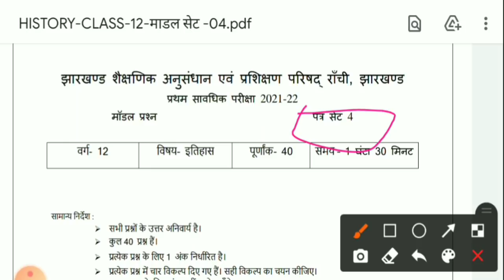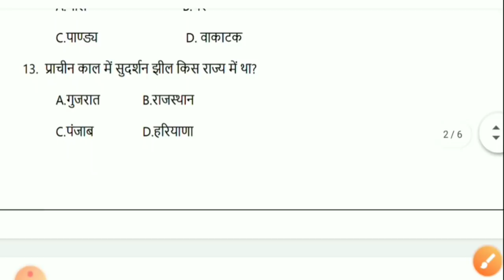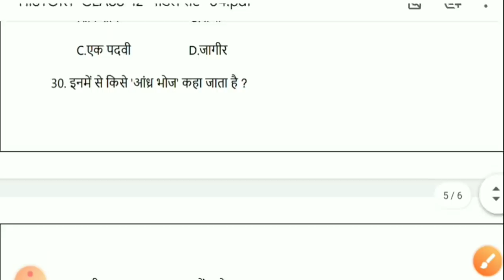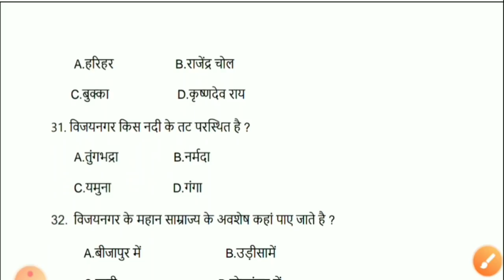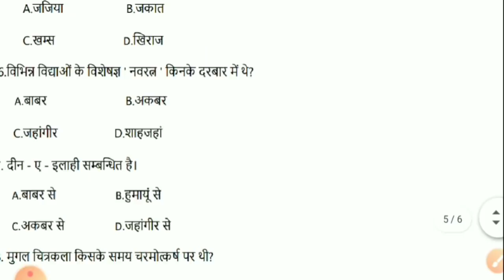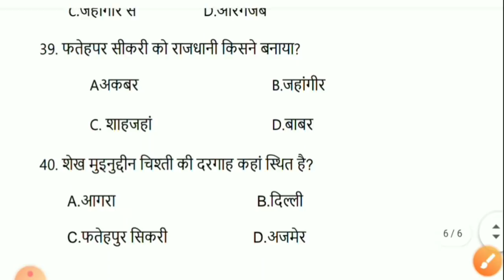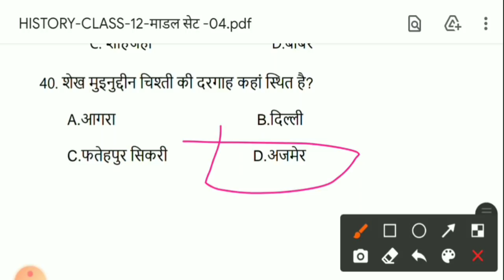JAC Board class 12th History Model paper 2022 Solution||JAC Board History Model Paper Set 4 Solution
About Video-:
JAC Board class 12th history model paper set 4 Solution
JAC Board model paper History Set 4 solution

1. JAC Board history class 12th model paper  set -4 solution 2022
2. JAC Board class 12th history model paper solution with explain.
3. Jharkhand Board first term exam class 12th history model paper set 4 solution.
4. JAC Board class 12th history model paper
5. Jharkhand Board exam 2022 history model paper solution set 4
6. Jharkhand Board exam class 12th arts model paper solution.
7. JAC Board class 12th geography model paper solution set 2 2021
8. JAC Board class 12th political science model paper set 1 solution 2021
9. Jharkhand Board exam 2021-22 class 10th samajik vigyan Model paper solution.
10. JAC Board class 10th math model paper set 4 solution.
11. JAC Board class 10th English model paper solution.
12. JAC Board class 12th  English model paper set 1 solution 2021
13. JAC Board class 12th commerce model model paper solution.
14. JAC Board class 12th physics model paper solution with explain set 4
15. JAC Board class 12th all subject model paper solution.
16. Jharkhand Board exam 2022 all subject class 10th model paper solution
JAC board history model paper set 3 solution 2022
JAC Board model paper history all set solution 2022
JAC Board class 12th model paper history set 2 solution
JAC Board class 12th English core answer
JAC board history model paper set 4 Solutions 2021
JAC Board class 12th ICS model paper solution
JAC Board class 12th arts model paper answer
JAC Board class 12th geography model paper answer
JAC Board class 12th history model paper answer with explain
Jharkhand Board itihas ke model paper ka solution
JAC Board itihaas model paper answer
JAC Board itihaas model paper